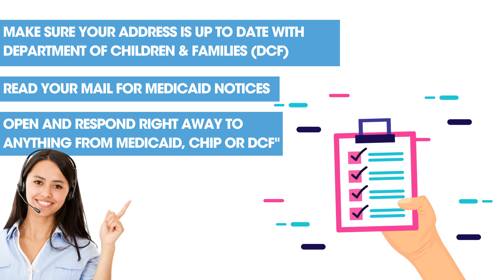Medicaid Unwind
Be prepared for Medicaid Unwind. We are here to answer any questions you may have and help you find affordable solutions to your medical insurance needs.